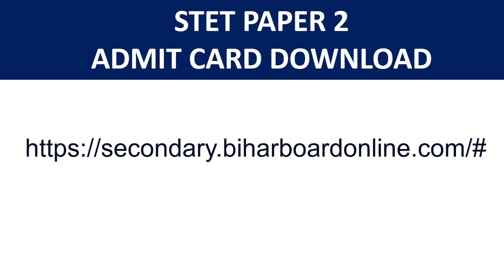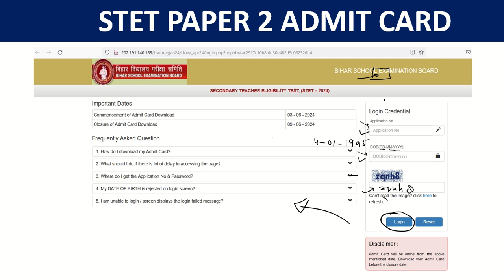STET paper 2 admit card download, stet paper 2 exam date, stet admit card download, stet admit card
stet admit card 2024,
stets,
stet admit card 2024 kaise download kare.
stet result kab aayega 2024,
stet syllabus 2023,
stet paper 2 exam date 2024,
stet paper 2 admit card 2024,
stethoscope drawing,
stet certificate kaise nikale,